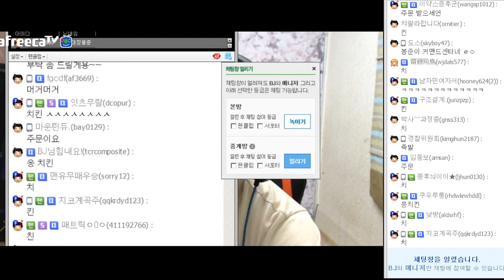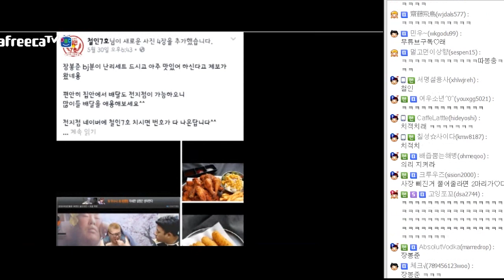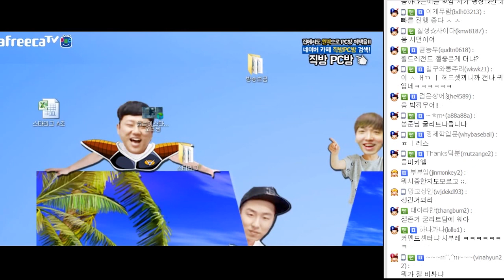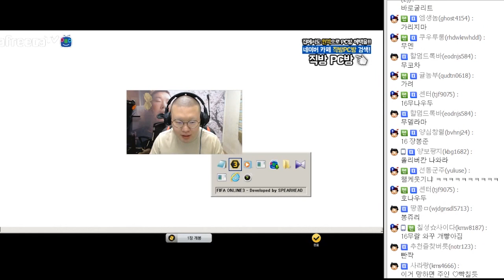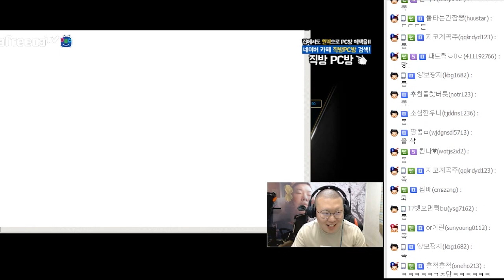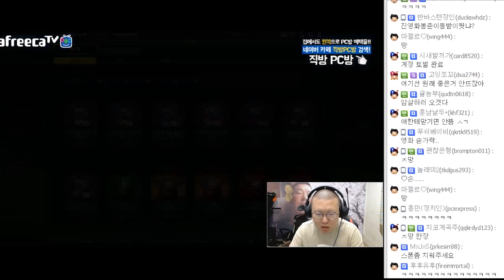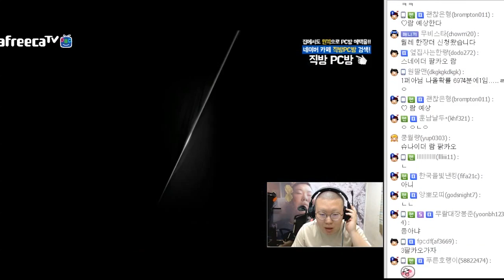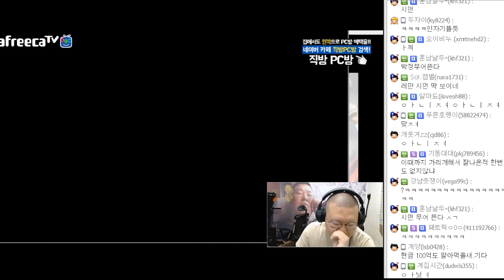피파온라인3 월드레전드 까기!! (16.06.07 #1) 봉준 FIFA online3